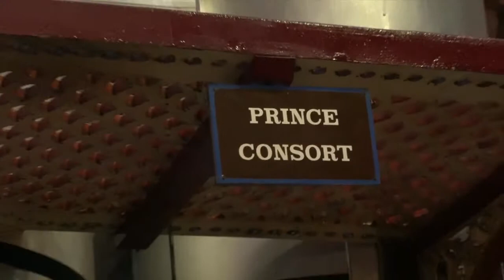gladnar Crossness Beam Engine 2019 Mar 31